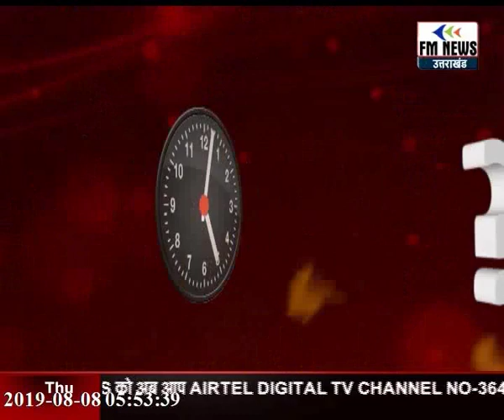AK MISHRA CONSULTING SERVICES || POLITICAL CONSULTING || BUSINESS CONSULTING